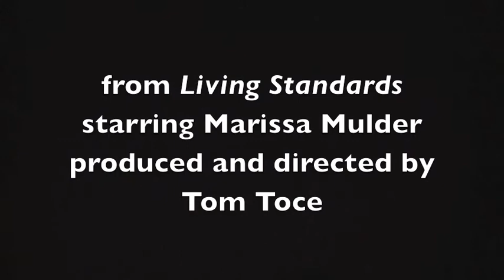Marissa Mulder singing Pretty Funny by Pasek and Paul from Living Standards at the Metropolitan Room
Marissa Mulder singing "Pretty Funny," music and lyrics by Benj Pasek and Justin Paul, from the musical DOGFIGHT. This performance is from the cabaret show Living Standards, produced and directed by Tom Toce. Recorded live at the Metropolitan Room, June 6, 2014, by Jonathan Furshpan. Piano accompaniment by Nate Buccieri.